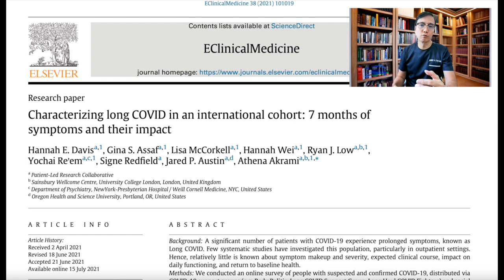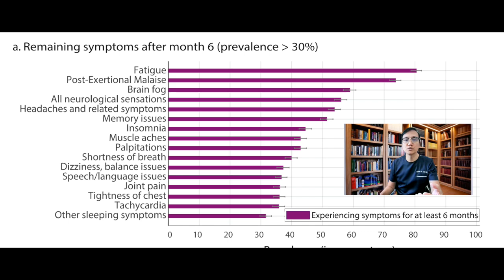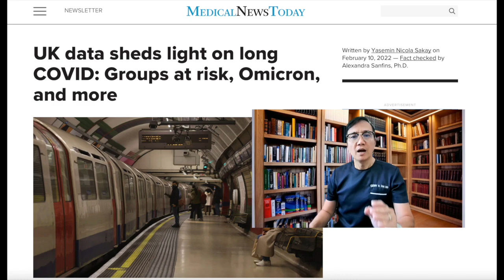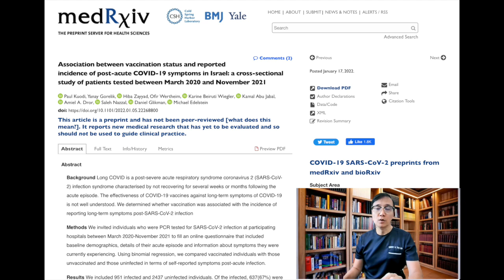Mild Omicron Covid Infection and the Risk of Long Covid Syndrome...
When Omicron surge started in our country, many of us already knew something about it due to the so called ”mild” symptoms from the experiences of other countries.

But one urgent question I had was whether those who got the Omicron infection although mild or asymptomatic will eventually develop long covid syndrome symptoms.

 “Long COVID,”  that exists after Covid infection is a cluster of debilitating symptoms that include fatigue, headache, pain and shortness of breath that can last for months after an initial infection.

So the question is: If you got Omicron, even Mild…will you likely develop the symptoms of Long Covid Syndrome?